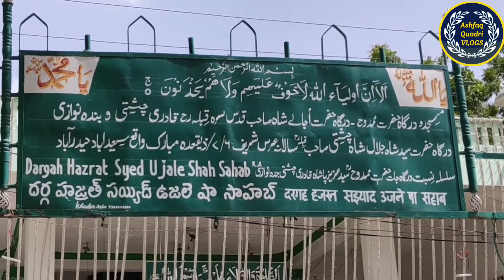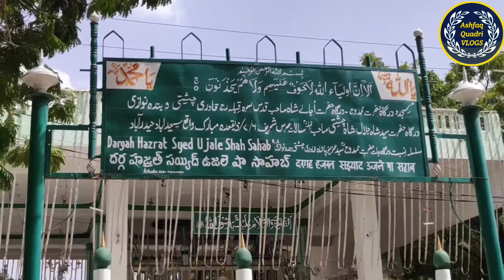Hazrat Syed U jale Shah Sahab(R.A)